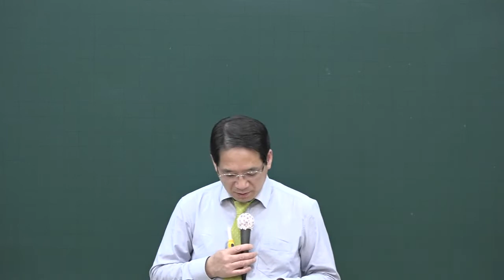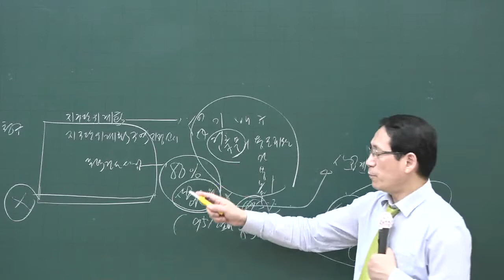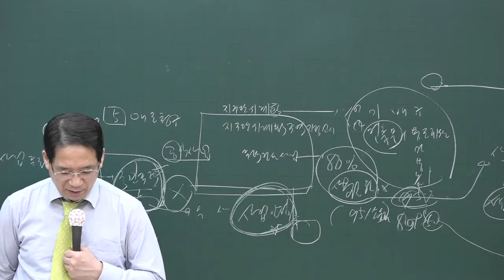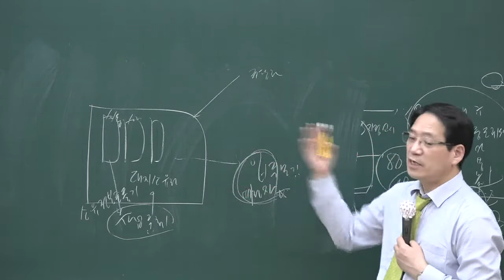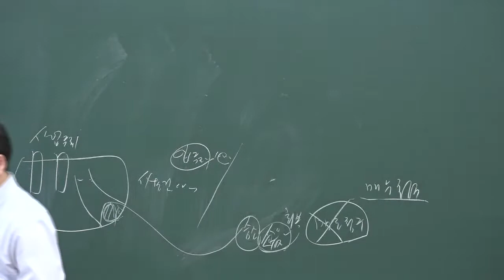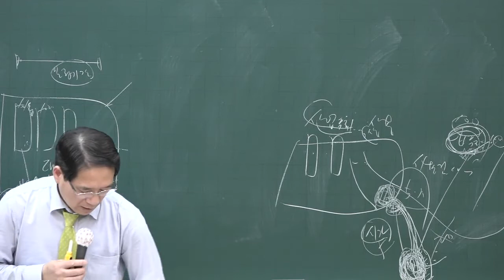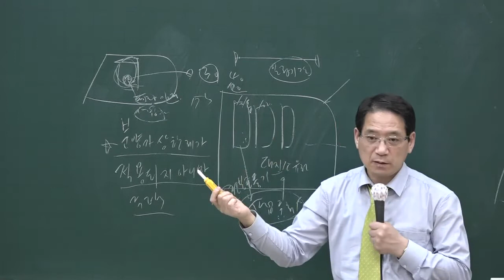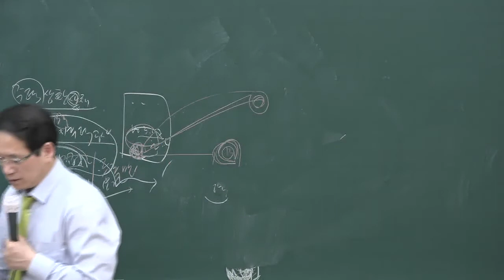[공전무] 2020년 공인중개사 부동산공법 사업계획승인 고급이론 4-32